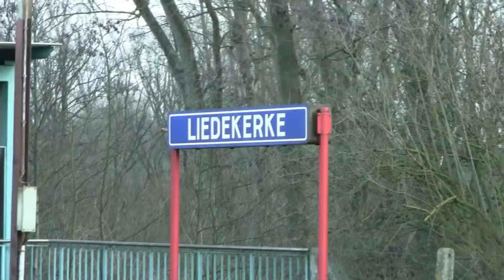HLE 2154 naar Oudenaarde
De 2154 met P8906 naar Oudenaarde.
La 2154 avec P8906 vers Audenarde.
The 2154 with P8906 towards Oudenaarde.

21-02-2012